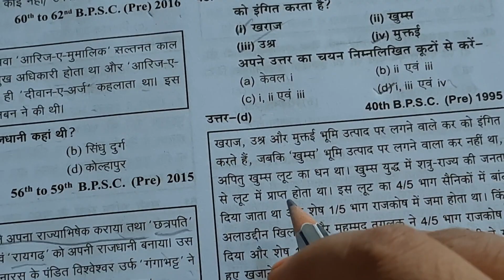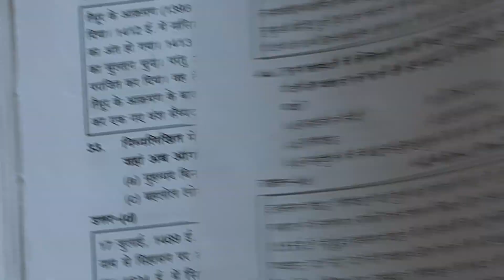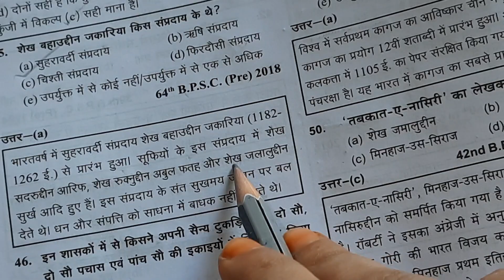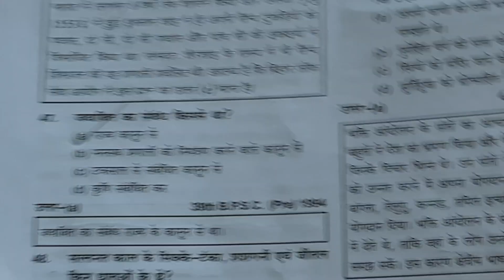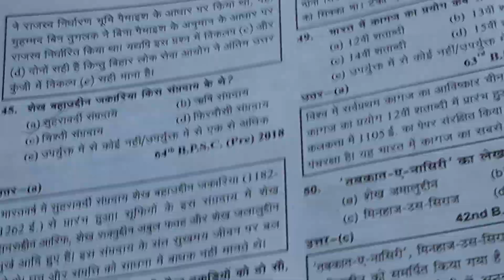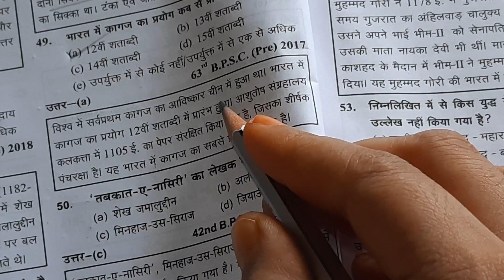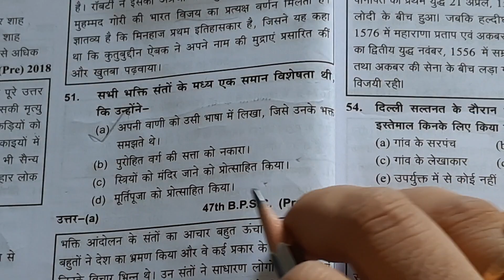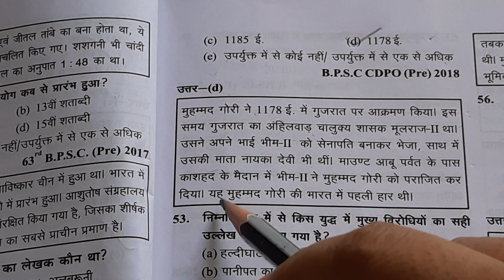SET 13 History Important Questions And Solution for BPSC Teaching Examination Phase 2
AV Academy